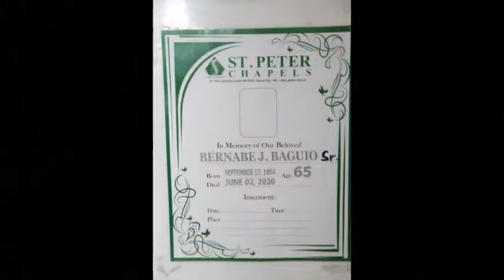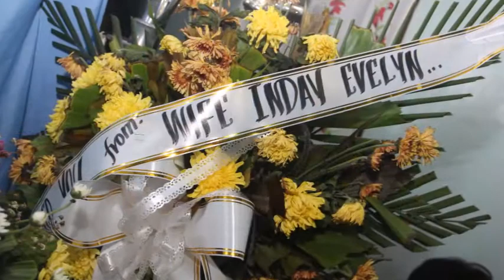BERNABE "BOBBY" JIMENEZ BAGUIO SR.:FUNERAL PICTURES